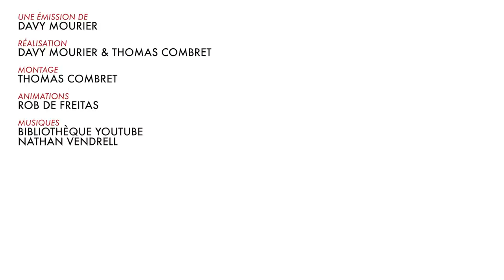BADNEWS #83 - Un sextoy à l'église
On est avec vous pendant tout l'été en version short les mardis à 17h45 pendant le mois de juillet et le mois d'aout et on est aussi en Podcast.

François TBC, Yomiko, Rafaela, Nicolas Franck, Cyrielle, Shabranigoudou, Acronantis, Gaétan, Matth X23, Damien B, Exelsis dei, Bobby, Alexie, Sharkam69, Robin Selman, Christophe, Raph, Cid, MÈlangÈ Yoan Vendittelli netice Mylie_zolie Jennifer0660 zolued Caroline Julie5831 Lord Yorwan Marc On One Blanche Renaud Bauer moumoufle bandicoogt SICK! Pelur ThÈodore codecodecodak florian etasse Joany Leprince tibeau69 Dr.Oops Tristan Mike Ludovic Goudlock Tibout ISKAN Cy Freytaw Solal Labat Bobor Jashharko Alexis thelme Leryan Activia Vincent ZoÈ Ragasse YASC Films Justine IsilmÎ Paul Anthony Tanak -CÈCÈ- Sentrythemadman Isafesses Boucle denez Bloody_Loki Thomas Yaaann Tom Bourdin Dame Andine Tassatux Gilom MARCHAL SuperNounours Sarafan fabre RÈmyV Antoine Gervais ChloÈ Tintin120 UeshuGuro Halbeu Gikujo Dae31 Adrian dazerkil Division-par-zero GOC ThomasBrown. Arnaud Boisgard Satyre FranÁois 6PO TanBa Kin K13b3r legrandnain Testudo ellda Bananebleue Lychaos Kyne Seb_Balbine Vincent Agathe Nekojita Nabihime An1hl4t0r norbertlegourou chacha bepjohn Ulrik Rompa JoeHell Marge Stanislas Andre Gros karotch Halone Wolfkhan muhtreb Flan-Lemou Kuentan Black Asthannoln yopox Xav Jean-Maxime BuÎr Desmero docthor _dav_ Ramana touch La Brasserie De Dinan Elgourdino Weird277 plastic270 Joachim Vanoni Florent Vdga Vincent Benou Florent Bouhey versgui Brice gladarius tokyis Joce lalmeras QuiPhenix Ralouf Nussss Bigoudi88 Bophie Slaise elina Meyvi g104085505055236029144 Luyepii Nek Philopoulpe CuteLittleWhale Pauline Bloom Osfrid Matt & Laurie La Beatrie Ardechoo ben thedayymon Guillaume KÈvin Marty G . T . Adanorm Frederic Richard Tym Yannoo Cort-X- Neljiu Adcaelo ChloÈ AG Wolf enstein MysterJoke TomTom nieub Namae Lapie MÈlanie Jerem S. NÈlio Vasconcelos Oliboy50 frankman1995 daone Tristan_Gunk FRANCOISPEF Cliko Ced_Lec Vanny Golden Dwarf Kiliak Grollbe Charles-Elie Leroy Olyn Pyrrhos Dauvet Kaoane Zarkheim Thomas BRISET Siyah Adrien kyusan Turtle CimleaK Natosan artart78 jacques kramp pc0mb0 FranÁois Bertrand Morlockq Jean-Marie Arondel epof Ben Ojisan loktora GrandZuzu Xianghua Anthony cocodu54i Nhoam manshoon Victor